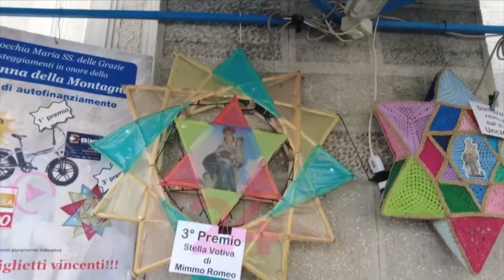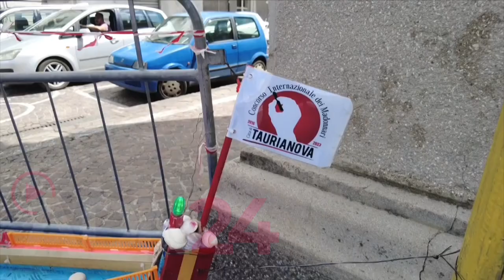Taurianova (RC): Tradizione e fede per la madonna della montagna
A Taurianova tutto pronto per la festa della madonna della montagna, festa che coinvolge un elevato numero di fedeli che giungono da paesi limitrofi.